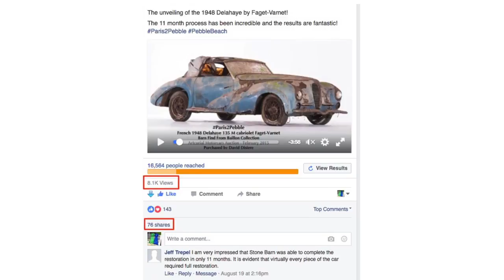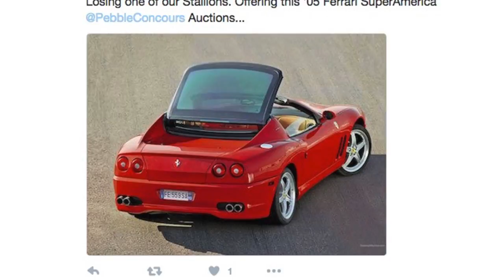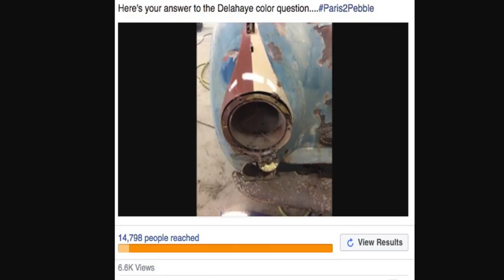SOCIAL MEDIA TIPS: Making Yourself Real With Video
There's no greater expression of passion about cars than the Pebble Beach Concours d'Elegance. Here's how business leaders can use their personal interests to capture and captivate customers.